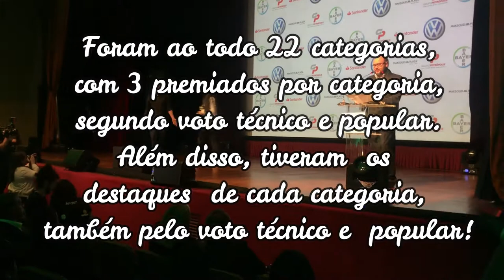Eu apresentando o Prêmio Influenciadores Digitais 2018 | Daily Vlog São Paulo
Fui convidada para ser apresentadora do Prêmio Influenciadores Digitais 2018!!! Caraca, foi muita emoção, de verdade! ♥